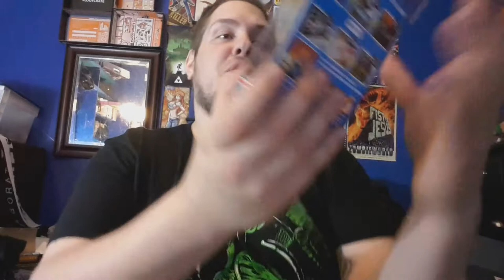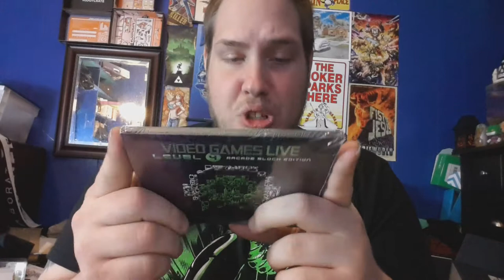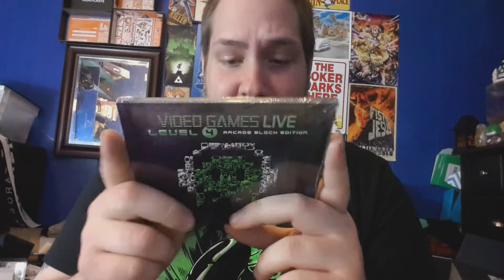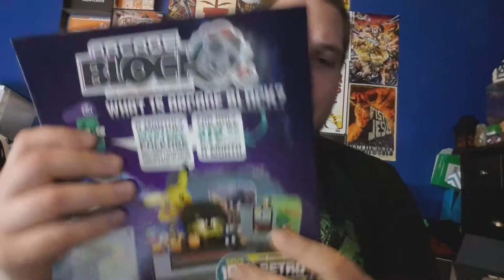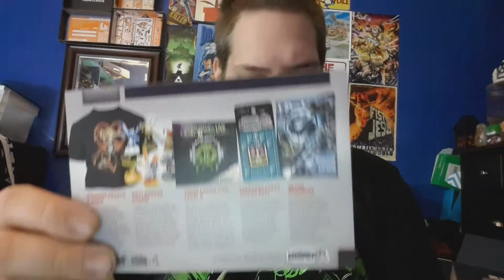ArcadeBlock - April 2015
one of there best blocks from the Arcadeblock saga! freakin love my new salt and pepper shackers! !